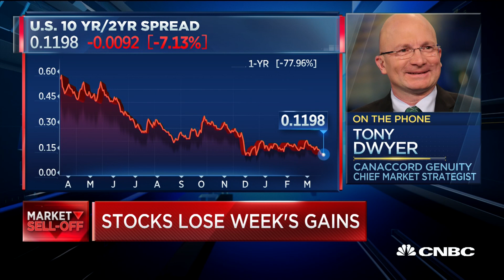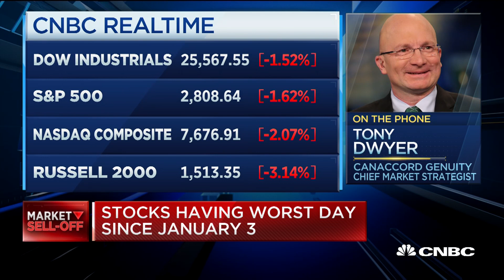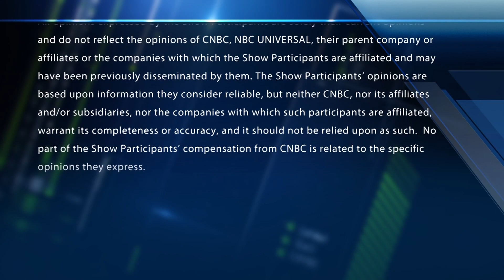Fed is going to drive us into a recession: Canaccord Genuity chief market strategist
Tony Dwyer, Canaccord Genuity chief equity strategist, calls into 'Fast Money Halftime Report' to discuss the mid-day markets amid concerns of an economic slowdown. He also shares his thoughts on the Fed's dovish call.